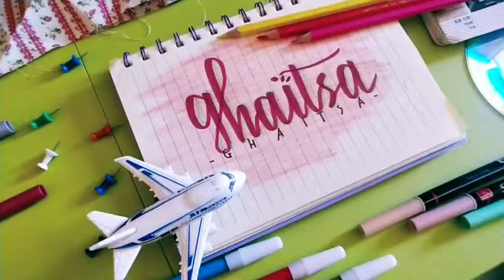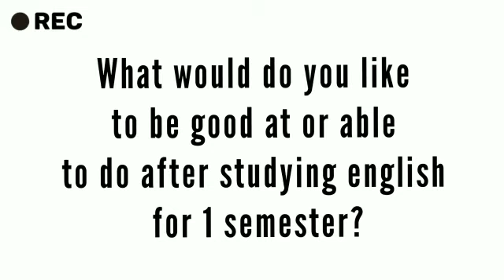ENGLISH COURSE PMI 1B || Ghaitsa Nazla Rizqiah ( 1204040048)